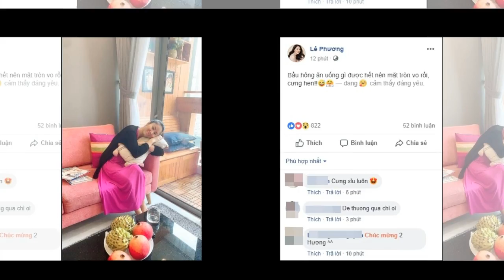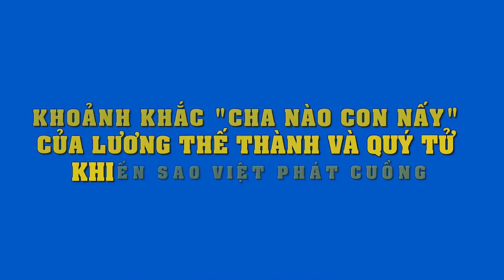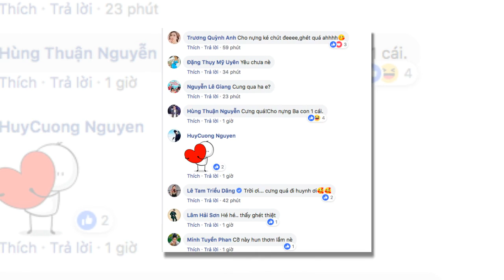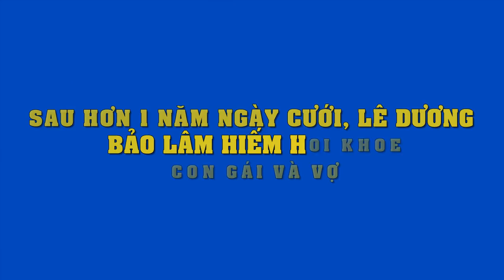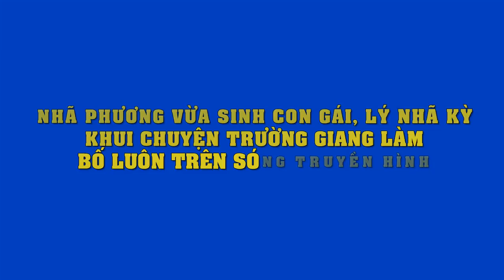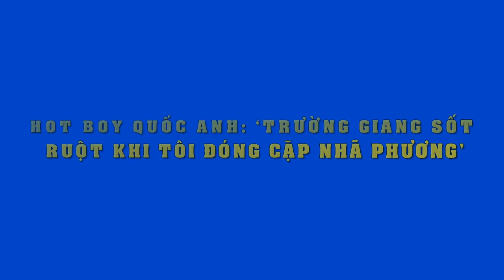Mới thông báo mang thai lần 2, Lê Phương gây choáng vì lộ dấu hiệu mặt sưng xuống sắc rõ rệt